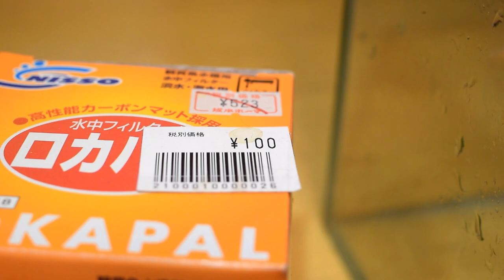嘘だろ？凄い！ サテライト4日目【食虫植物園テラリウム水槽】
グッピーのメスを隔離して4日目・・
実は三日目から変化が起こっていました・・・
隔離したグッピーはドイツイエロータキシード

現在、稚魚水槽はスポンジフィルターを設置しています